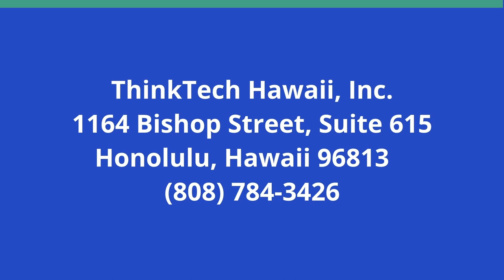Shifting Geopolitics from Germany (Global Connections)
Is it Less Interested in Ukraine and Israel.  The host for this show is Jay Fidell.  The guest is Roopmati Khandekar.

Dr. Roopmati Khandekar helps us understand the politics and geopolitics in Germany these days, including signs that Germany may not follow through on its earlier assurances of support for either Ukraine or Israel.  How much of this is a result of Putin's threats and propaganda and the failure of the UN and the US to follow through.

Underwriters:
Michael Sklarz
The Cooke Foundation
Hawaii Energy
Hawaii Energy Policy Forum
Hawaiian Electric
Galen Ho of Immersive Worlds
Kamehameha Schools